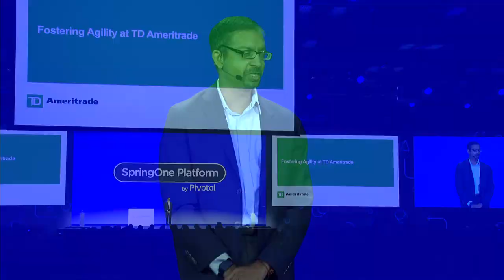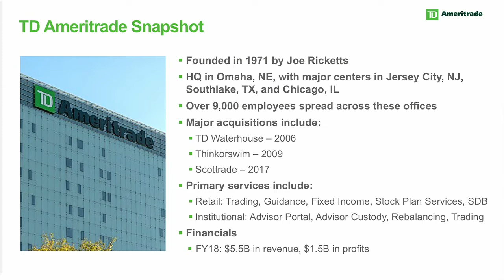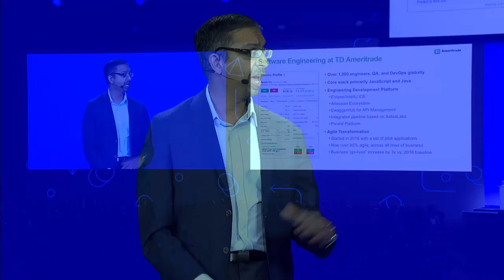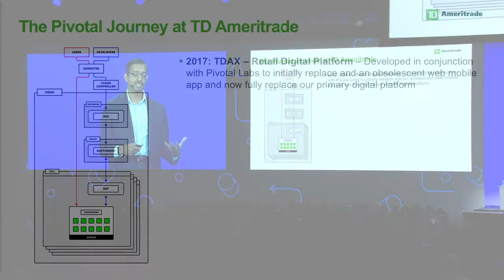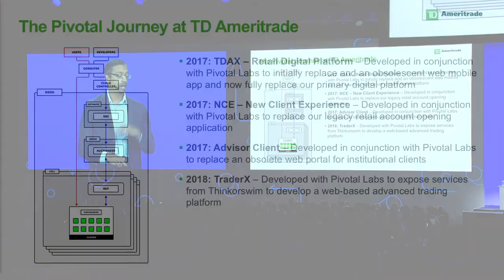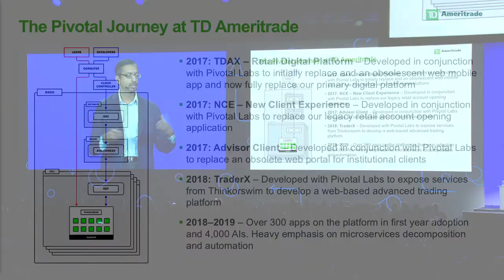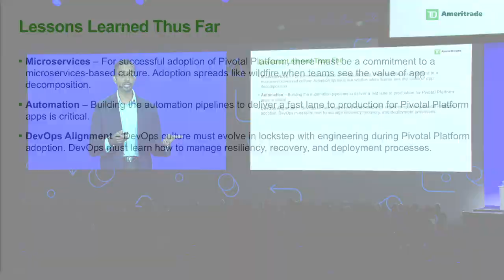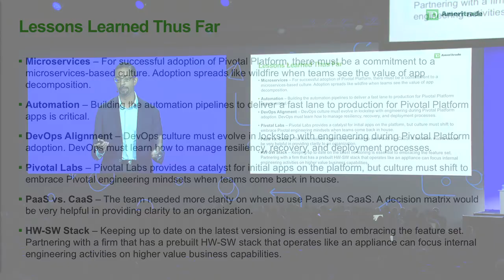Vijay Sankaran at SpringOne Platform 2019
SpringOne Platform 2019 - Day 1 Keynote
Speakers: Vijay Sankaran, TD Ameritrade